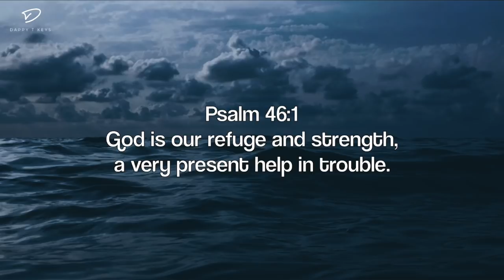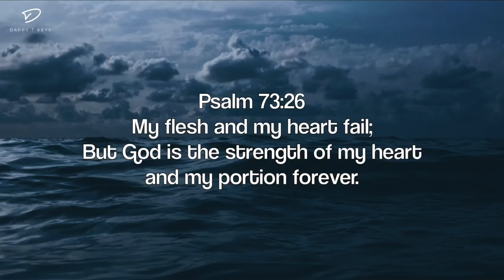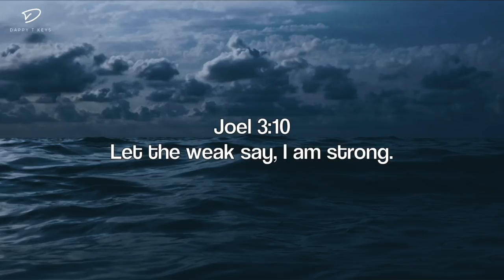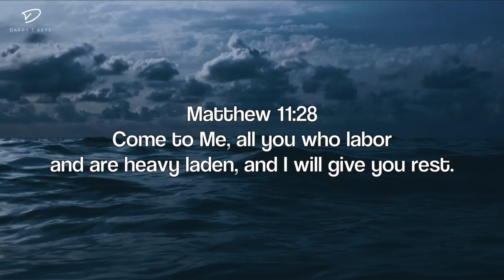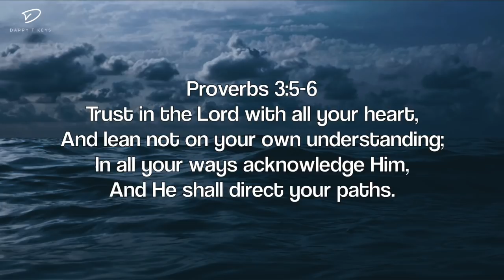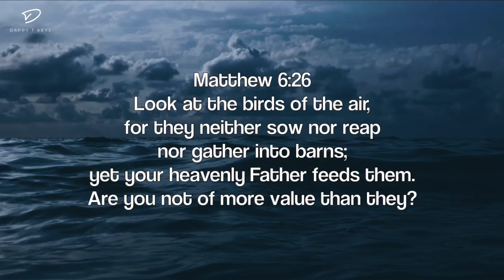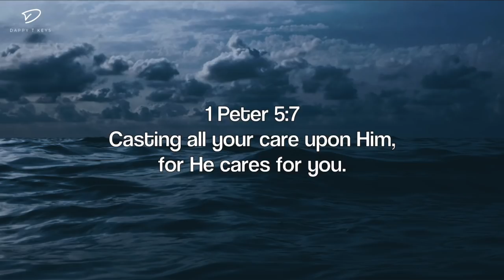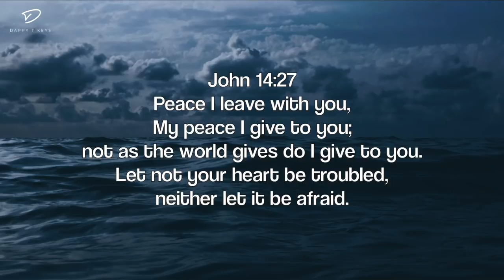Comfort, Hope & Healing: 3 Hour Prayer & Meditation Music